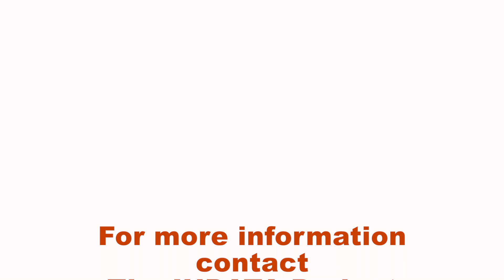TOKK Smart Wearable Assistant with Augmentative Communication app on an iPad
Craig Burns, Assistive Technology Specialist, at Easterseals Crossroads shows us the TOKK Smart Wearable Assistant, which is a wearable Bluetooth-enabled device and how it can be used with an Augmentative Communication app on the iPad.